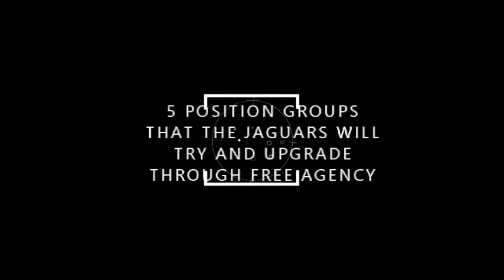5 POSITIONS The Jaguars WILL UPGRADE In FREE Agency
In this video Treeb from Treeb Talks goes over 5 positions the Jaguars will try and upgrade via free agency.
For all your Jacksonville news needs visit
BigJreport.com
Like me on facebook
PSN:bortlekombat5